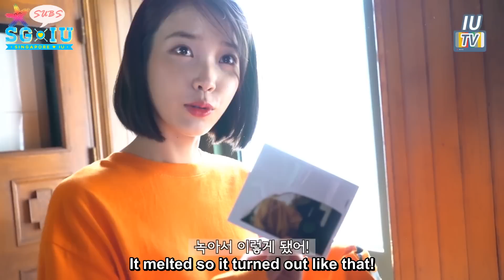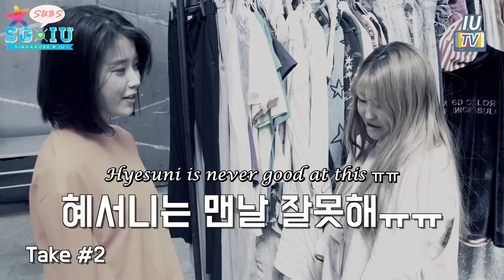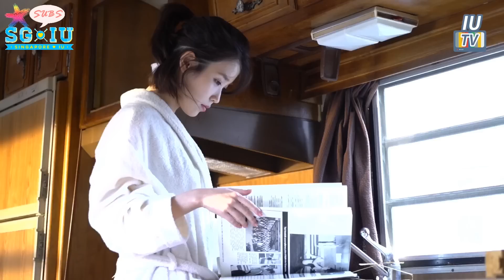[Eng Sub][SG♥IU/IUTSC] 170428 [IU TV] 아이유 IU Palette Album Making Ep1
for latest IU updates